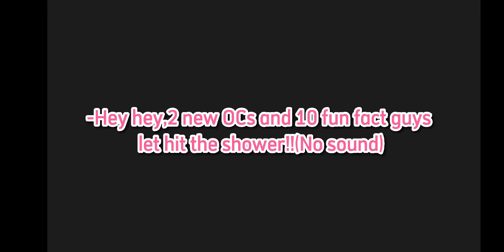ꕥ 𝕊𝕡𝕠𝕚𝕝𝕖𝕣 𝕧𝕚𝕕//𝔹𝕪:𝕄𝟛//𝔽ℕ𝔸𝔽//𝔾𝕒𝕔𝕙𝕒 ℂ𝕝𝕦𝕓(ℕ𝕠𝕩/𝕄𝕠𝕕𝕤)//𝔸𝕗𝕥𝕠𝕟 𝕗𝕒𝕞𝕚𝕝𝕪(ℍ𝕠𝕦𝕤𝕖𝕙𝕠𝕝𝕕)//𝕄𝕪 𝔸𝕌𝕤(??)//𝔽𝕒𝕔𝕥 + 𝕆ℂ𝕤